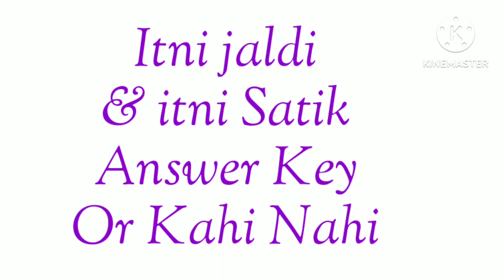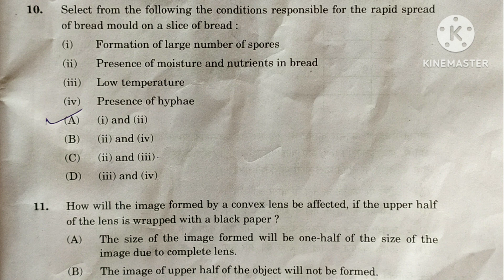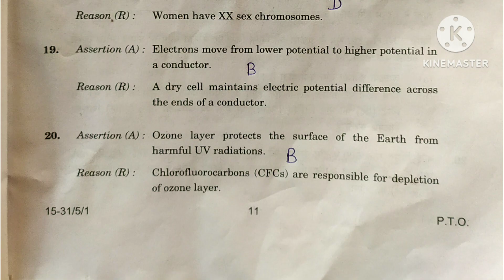CBSE Science Paper Answer Key Class 10th|Class 10th Cbse Science Answer Key 2024 Today Exam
Annual exam 2024 science paper answer key class 10
Science answer key class 10 2024
Science paper answer key 2024 class 10th
Science paper solution march 2024 class 10
Science paper answer key exam 2024 class 10
Answer key class 20th science 2024
Answer key science paper class 10 2024
Answer key class 10th science today paper
Science answer key class 10 annual exam 2024
Answer key class 10 science annual exam 2024
Science paper solution class 10th 2024
Science answer key 2024
Science answer key 2024 class 10
Science paper solution 2024
Science paper solution 2024 class 10
Science answer key 2024 class 10 haryana board
Science answer key class 10 2024 hbse
Science answer key 2024 class 9
कक्षा 10 विज्ञान पेपर आंसर की 2024
विज्ञान पेपर आंसर की 2024 कक्षा 10
विज्ञान पेपर आंसर की 2024
विज्ञान पेपर सॉल्यूशन 2024 कक्षा 10
विज्ञान आंसर की कक्षा 10 2024 हरियाणा बोर्ड